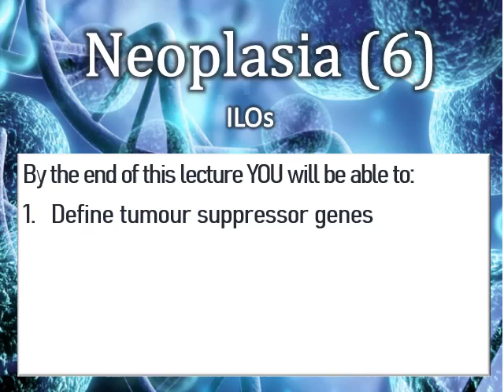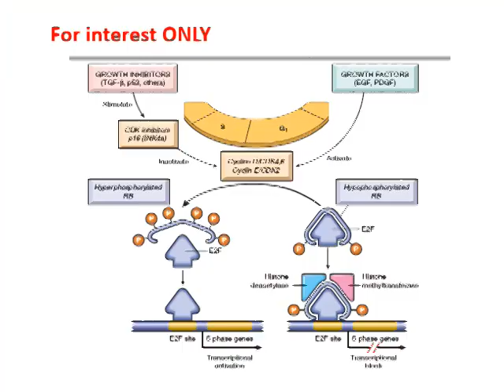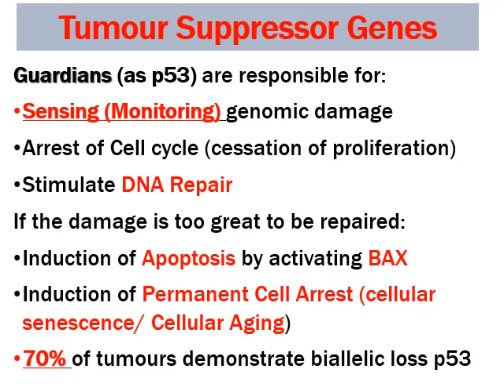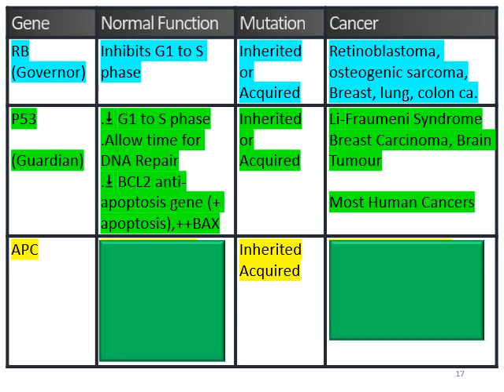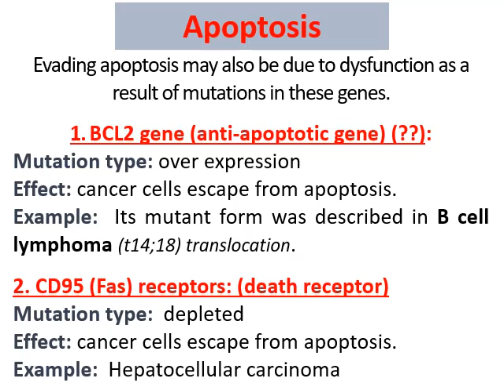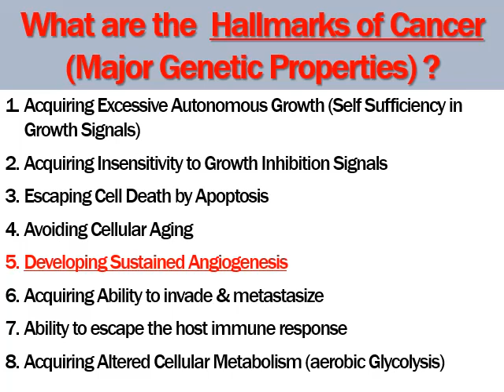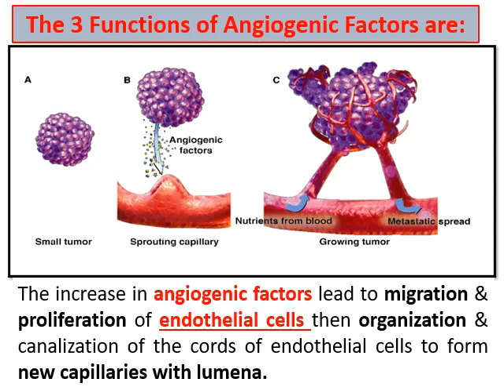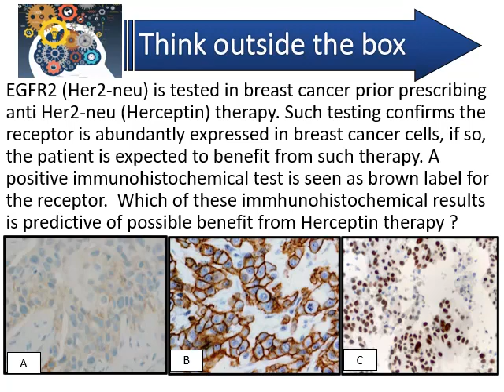Pathology Neoplasia 6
Faculty of medicine - Ain shams
Associate professor of surgical pathology
by Dr. Lobna Shash

 Speaker : English & Arabic
Pathology Neoplasia#